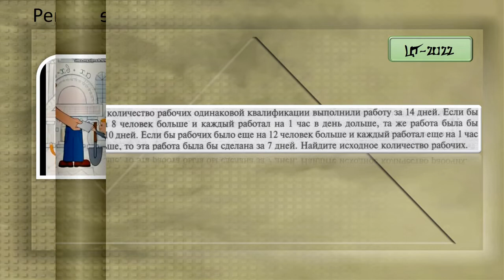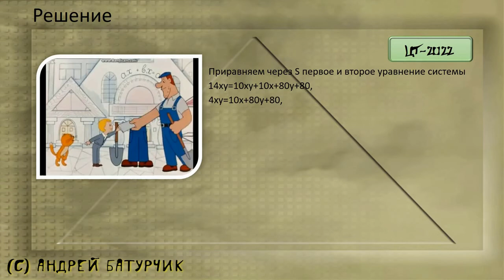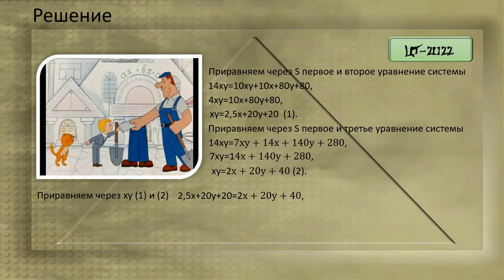Самое сложное в ЦТ по математике. В13 - 2022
ЦТ-2022. Математика. Беларусь. Задание В13. Вариант 6